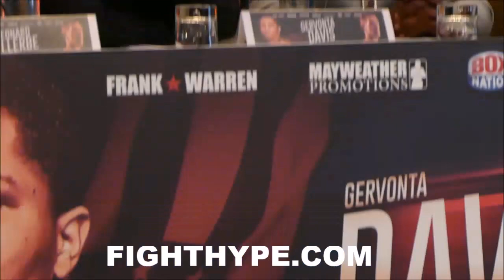(DRAMA!!!) GERVONTA DAVIS VS. LIAM WALSH FULL OFFICIAL FINAL PRESS CONFERENCE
FightHype.com was on hand in London, England where super featherweight champion Gervonta Davis was joined by his promoter, undefeated former pound-for-pound king Floyd Mayweather, as well as his challenger, Liam Walsh, during the final press conference ahead of their anticipated May 20 showdown.